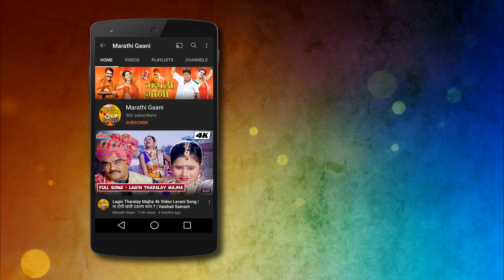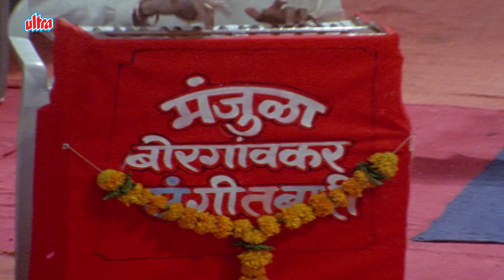धांदल कशी माझी झाली | Dhandal Kashi Mazi Zali | Usha Naik, Sayaji Shinde | Video Song | Marathi Song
Presents the new marathi song "Dhandal Kashi Mazi Zali" friom the new marathi movie  "Natale Me Tumchysathi"

Credits
Movie - Natale Me Tumchysathi
Song - Dhandal Kashi Mazi Zali
Starring -  Vijay Chavan, Usha Naik, Sayaji Shinde.
Music Director - Bal Palsule
Director - Prakash Panchal, Producer : Madhukar Narayan Bhangire